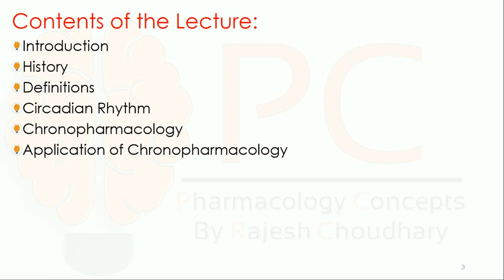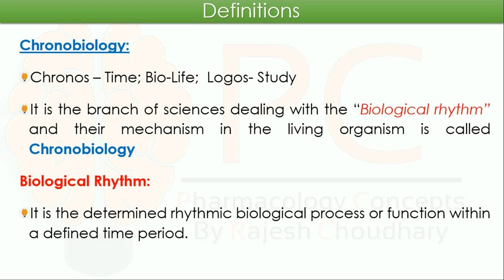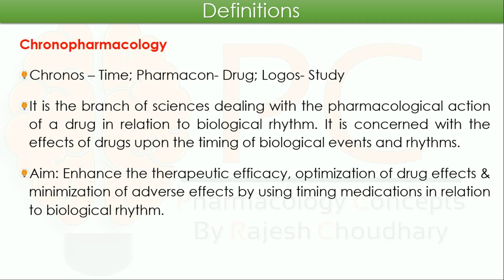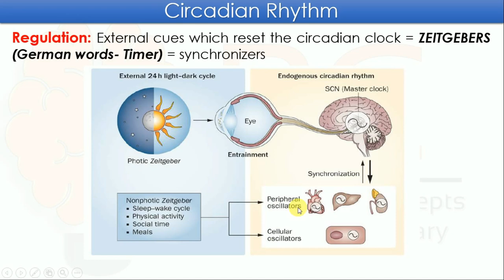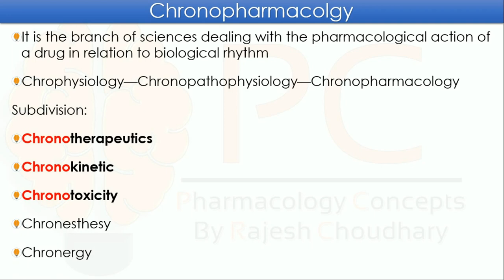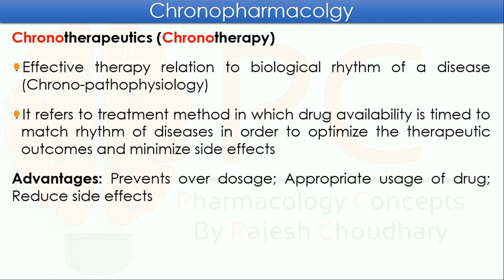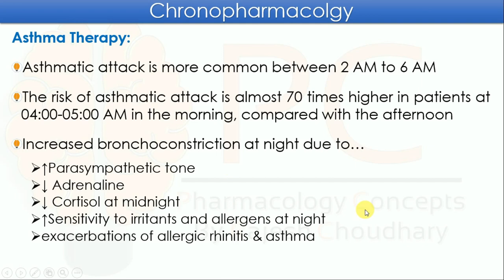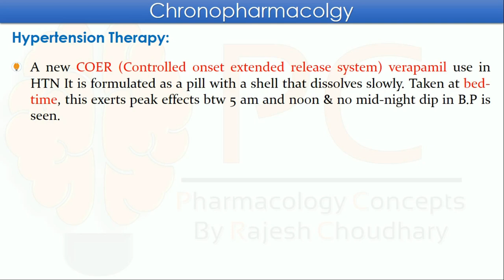Chronopharmacology || Circadian Rhythms || Chronobiology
this video explains the detailed about chronopharmacology, chronobiology, Biological rhythms and circadian rhythms.

Chronopharmacology is the branch of sciences dealing with the Pharmacological action of a drug in relation to biological rhythms of our body. its basic aim to enhance the therapeutic efficacy and minimize the adverse effects of drug by using right time to taken a drug based on chronopathophysiology.